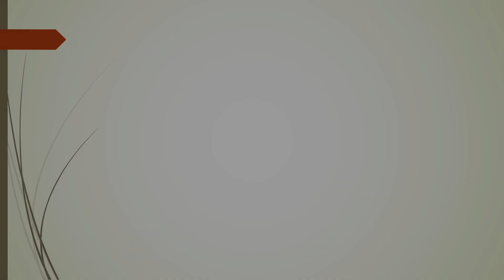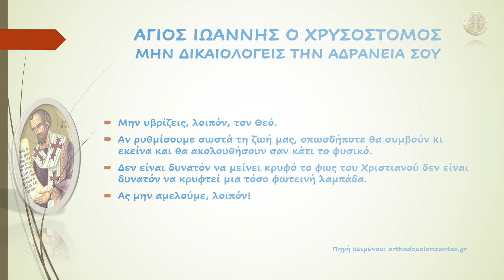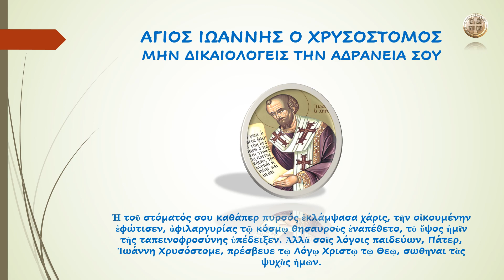ΑΓΙΟΣ ΙΩΑΝΝΗΣ Ο ΧΡΥΣΟΣΤΟΜΟΣ ΜΗΝ ΔΙΚΑΙΟΛΟΓΕΙΣ ΤΗΝ ΑΔΡΑΝΕΙΑ ΣΟΥ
ΑΓΙΟΣ ΙΩΑΝΝΗΣ Ο ΧΡΥΣΟΣΤΟΜΟΣ
ΜΗΝ ΔΙΚΑΙΟΛΟΓΕΙΣ ΤΗΝ ΑΔΡΑΝΕΙΑ ΣΟΥ